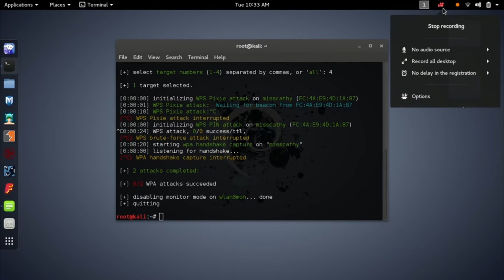Cyber Security Q&A #04